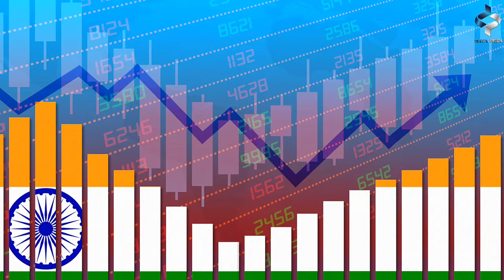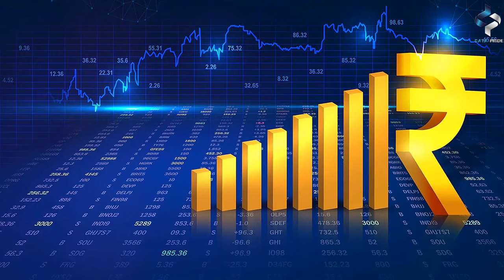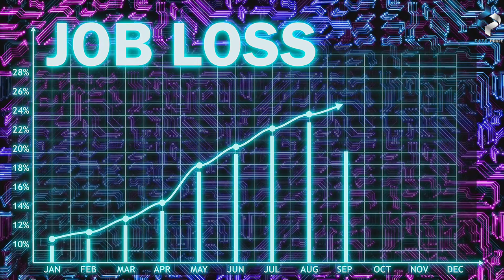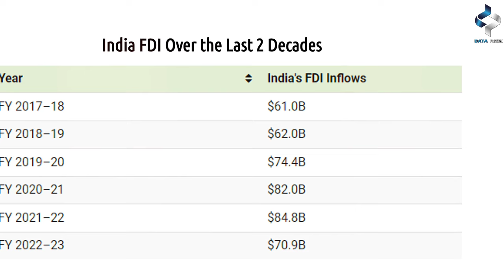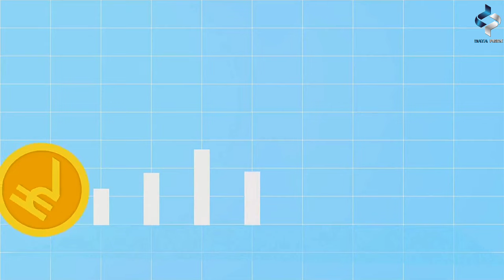How India is Becoming the Next World's Economic Superpower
How India is Becoming the Next World's Economic Superpower - India's rise as a potential economic superpower stems from several key factors. Foremost among these is its demographic advantage: a large, youthful population poised to fuel innovation and economic productivity. This demographic dividend presents a significant workforce potential, driving India's progress on the global stage.

The country has established itself as a tech and innovation hub, particularly evident in cities like Bangalore and Hyderabad, where a thriving startup culture and skilled IT professionals contribute to technological advancements. Moreover, India's commitment to economic reforms, such as the "Make in India" initiative and the implementation of GST, aims to attract foreign investments and streamline business operations.

Infrastructure development is a vital pillar of India's economic growth strategy. Significant investments in transportation, renewable energy, and digital connectivity are underway, aiming to support economic expansion and foreign investment attraction. India's strategic location and evolving trade relationships contribute significantly to its status as a global trade partner, facilitating international collaboration and commerce.

The vast and diverse consumer market in India is another compelling aspect for multinational corporations seeking to expand their market presence. However, alongside these strengths, challenges persist, including income inequality, bureaucratic complexities, infrastructure deficiencies, and the need for educational reform. Addressing these hurdles will be crucial for India to fully realize its economic potential and ascend to the status of a global economic powerhouse.

India's trajectory towards becoming an economic superpower hinges on its ability to overcome these obstacles while leveraging its strengths. With a concerted effort to tackle these challenges and capitalize on its demographic dividend, technological prowess, economic reforms, and growing global partnerships, India stands poised for a promising future on the world economic stage.

India's rise as a potential economic superpower stems from several key factors. Foremost among these is its demographic advantage: a large, youthful population poised to fuel innovation and economic productivity. This demographic dividend presents a significant workforce potential, driving India's progress on the global stage.